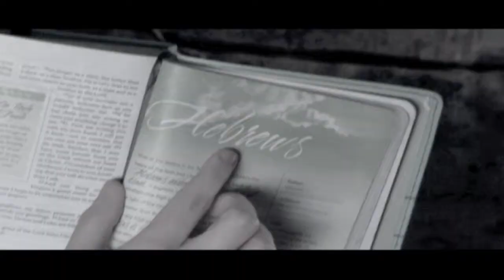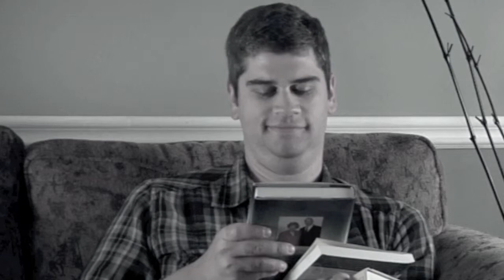Marriage Matters Week 4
The fourth and final installment of the Marriage Matters series at GraceChurchGA